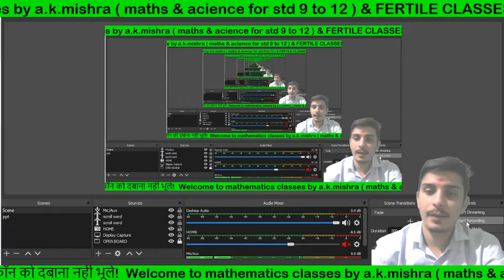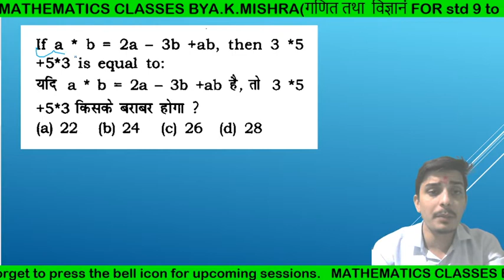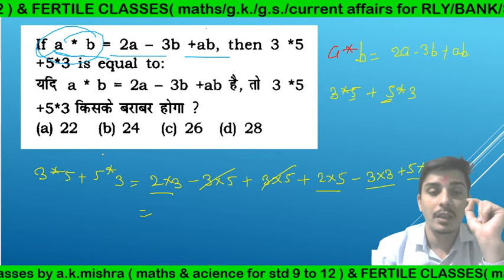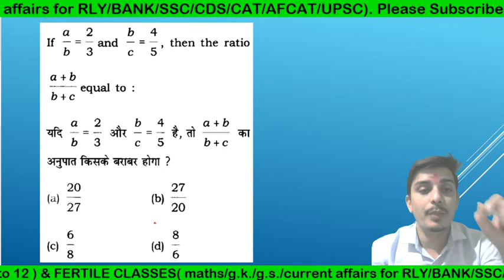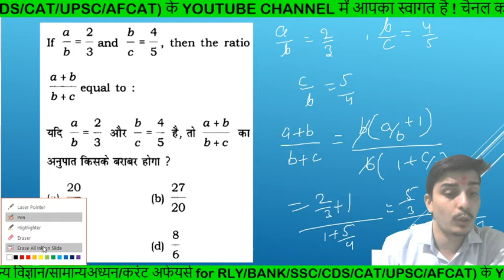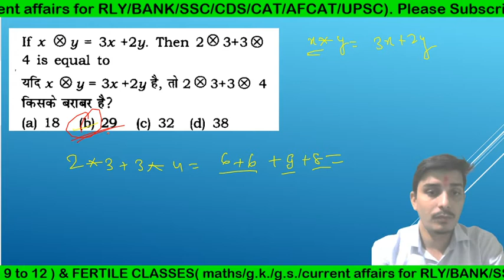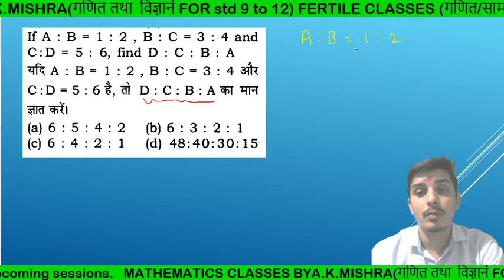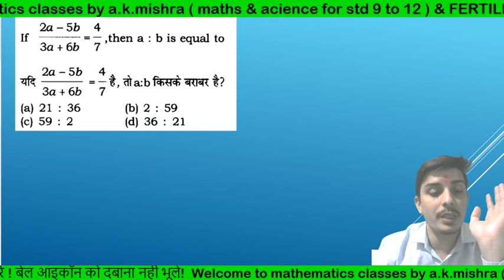ALGEBRA PART 3 FOR RAILWAY/BANK/SSC/CDS/CAT MISSION 2020 BY ASHISH SIR